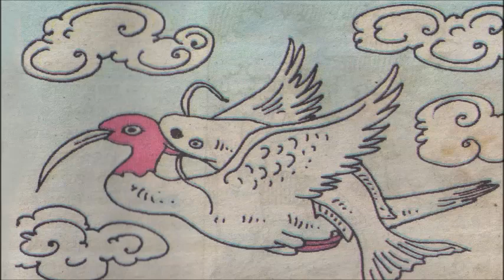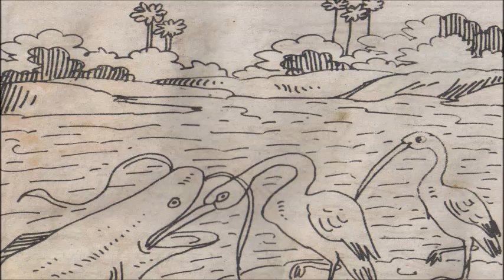Odia Children Story | ସ୍ୱାର୍ଥପର ବାଳିଆ ମାଛ କଥା | Educational Video | Odisha Tube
Story Name in Odia Language : Swarthapara Balia Machha Katha
(Moral Educational Video)

Amazon shop link for viewers